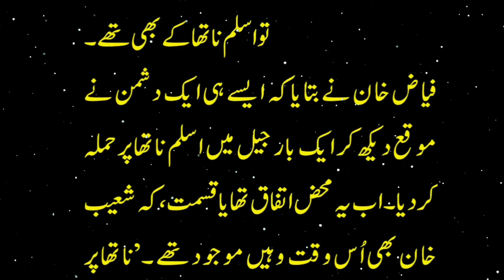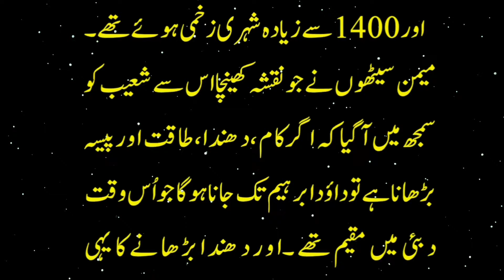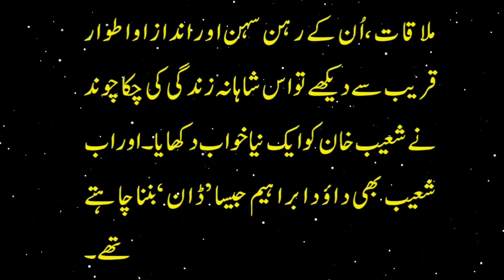Real Story of Shoaib Khan